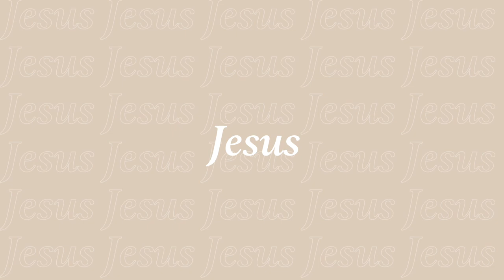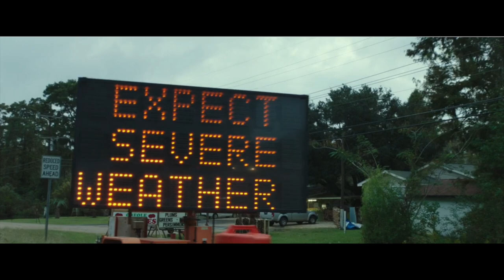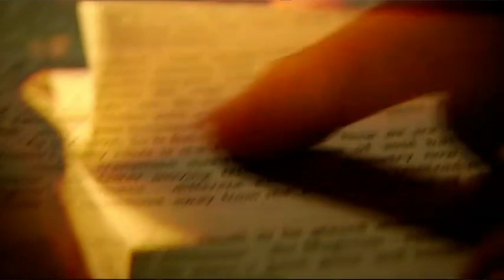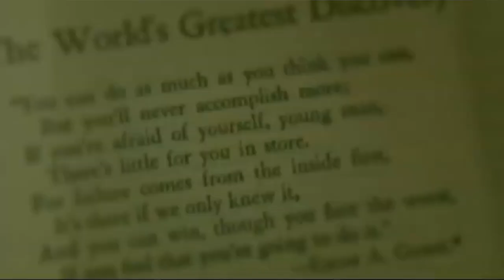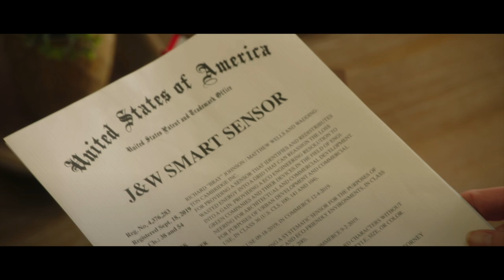I Watched 'The Secret: Dare to Dream'. Here's What I Think...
When I first saw that this movie was coming out, I was interested to see how (and why) they'd play this out. Many of you messaged me to see if I'd watched it, and I hadn't at the time. But now I have. Here are my thoughts on 'The Secret: Dare to Dream.' And it wasn't what I thought it would be.

New motion Graphics are selflessly done by:
Timothy Medina
Illustration, Graphic Design, Filmmaking, & Motion Graphics